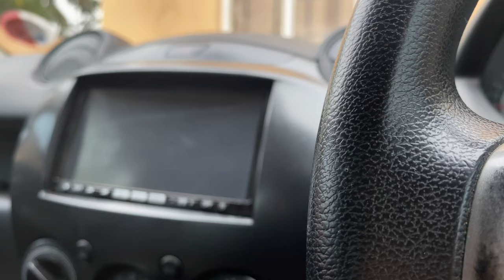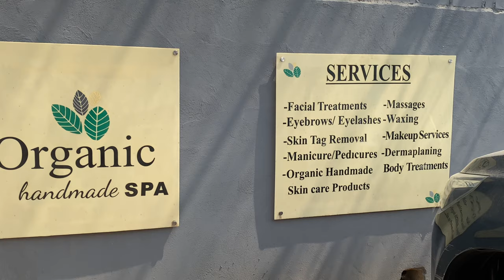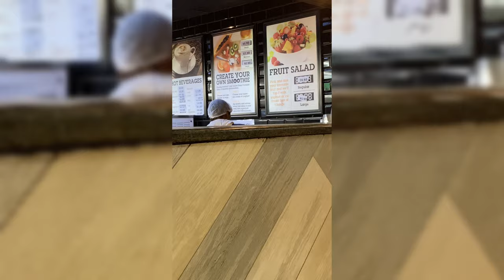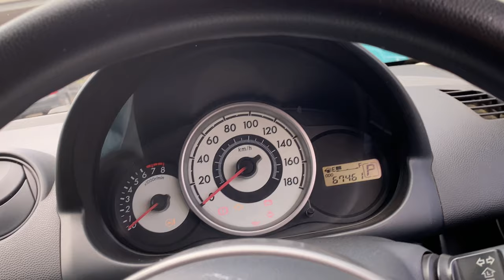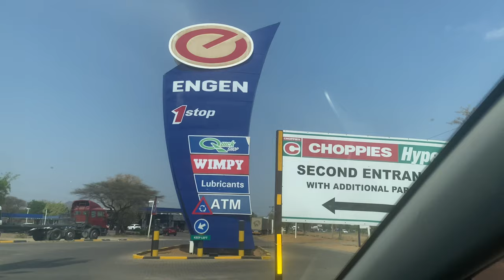Vlog: few days in the life of an online store owner and content creator in Batswana.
Titok

Do you have a youtube channel, or do you want to start a channel? absolutely free

Have you heard about TUBEBUDDY??

IT IS AN APP THAT HELPS YOU NAVIGATE YOUTUBE AS A NEW YOUTUBER, THUMBNAIL,TOPIC AND ALL YOU NEED TO KNOW TO GET MORE VIEWS ON YOUR CHANNEL. USE MY LINK TO SIGN IN, I will get a little commission, but you will gain even more.